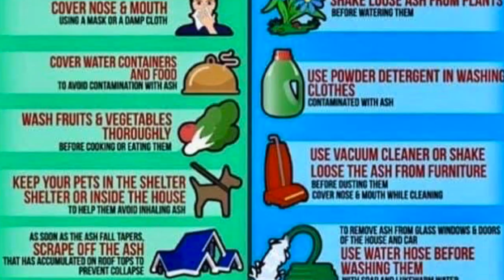TAAL VOLCANO ERUPTION 2020/LOOKING BACK MY EXPERIENCED IN THE MAIN CRATER OF VOLCANO/ PRAY FOR TAAL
The Taal Volcano, about 37 miles (60 kilometers) south of the capital Manila on the island of Luzon, is one of the country's most active. Images from the scene on Monday showed streams of lava beginning to gush out the volcanic vent, the sky above still thick and dark with ash clouds.